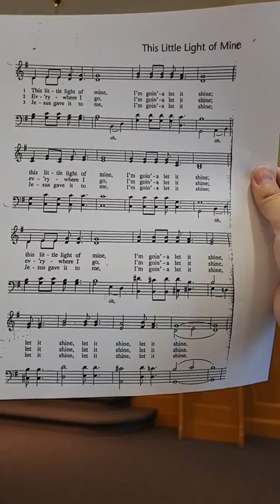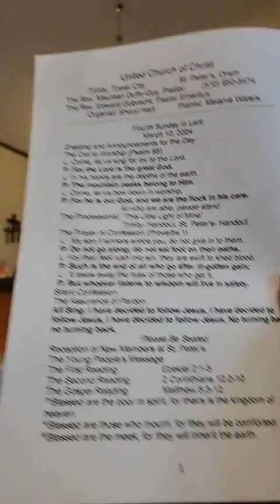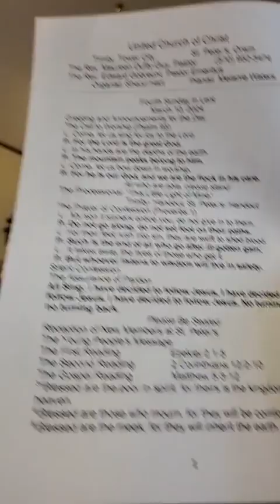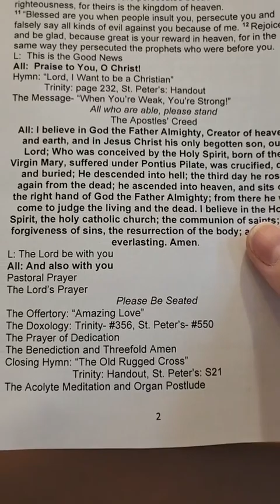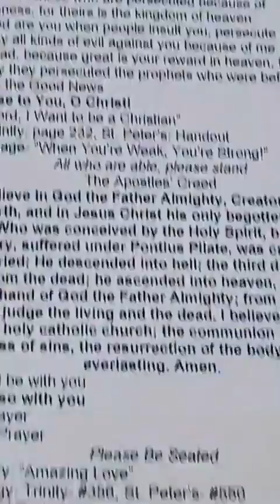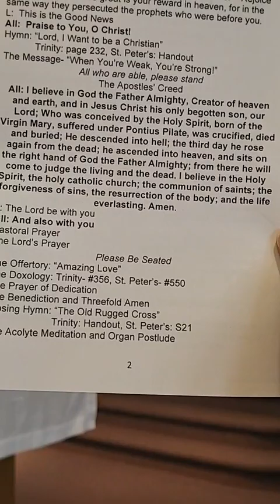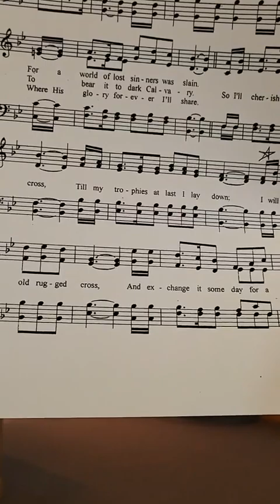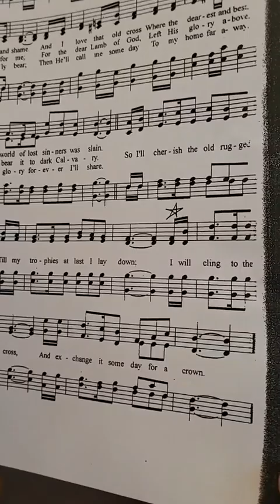Trinity Worship 3/10/24 "The Cross: When You're Weak You're Strong!"